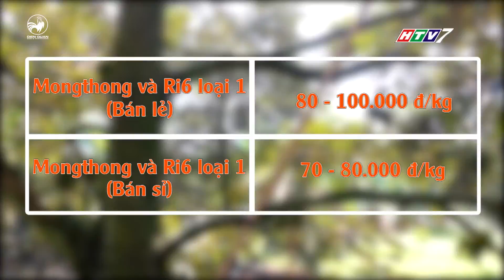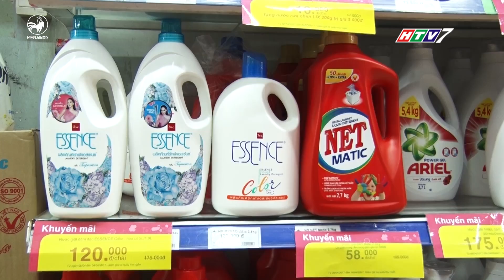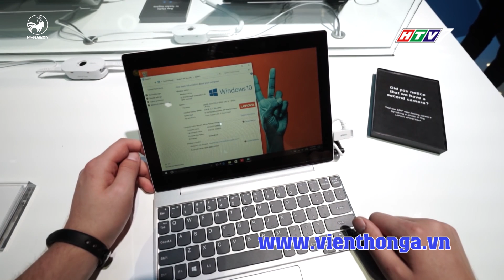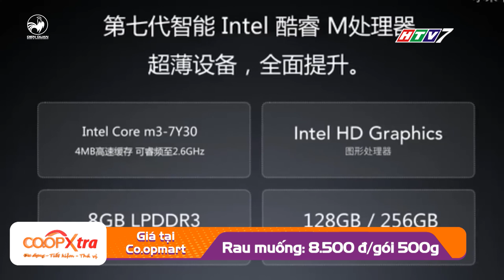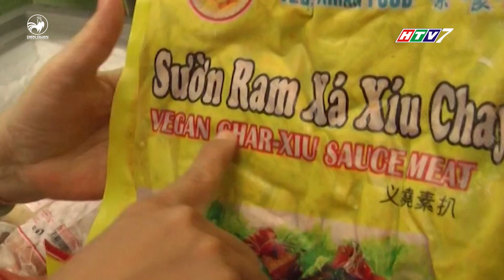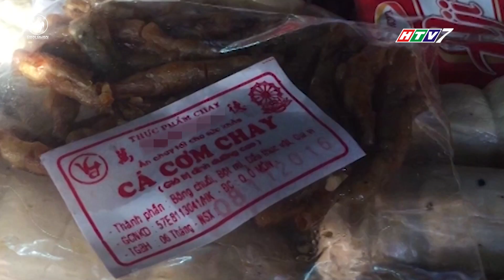Mua gì ở đâu - Ngày 11/04/2017